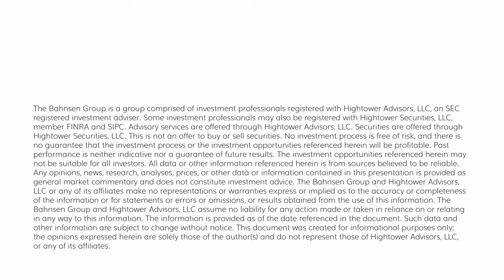Dividend Cafe - One of These Years is Not Like the Other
I cannot tell you how much fun it is for me to take three hours on a Friday morning and read research.  Reading when it is dark outside is the single activity that brings me the most joy and I love the inspiration it fostered into today’s Dividend Cafe.